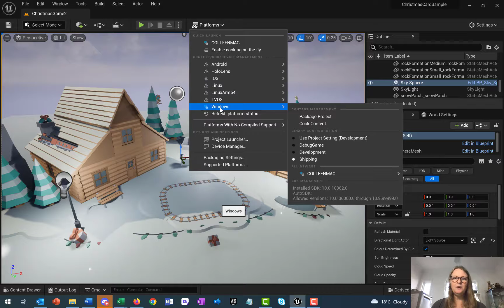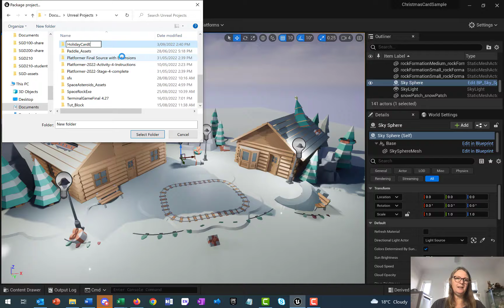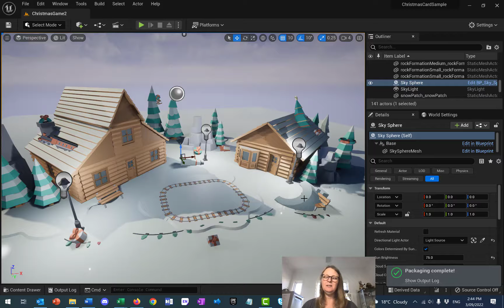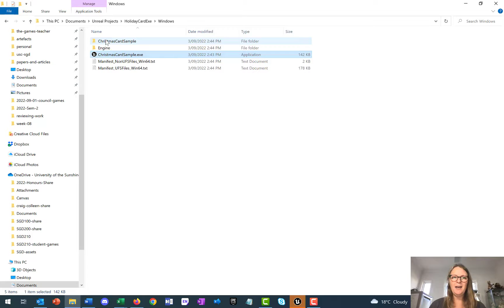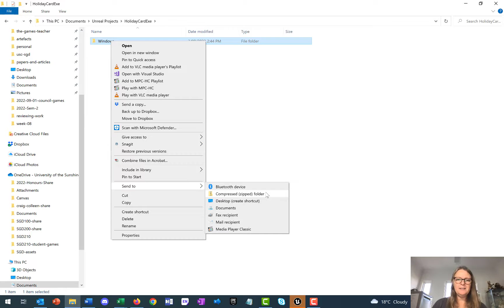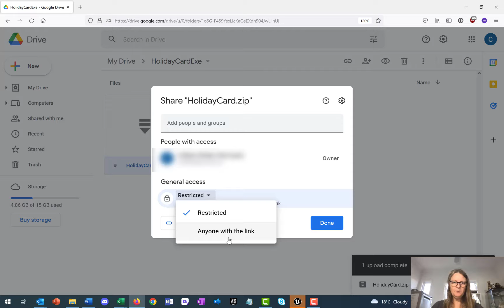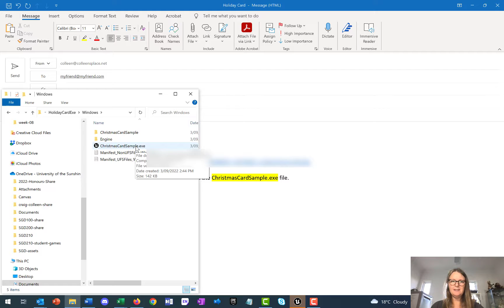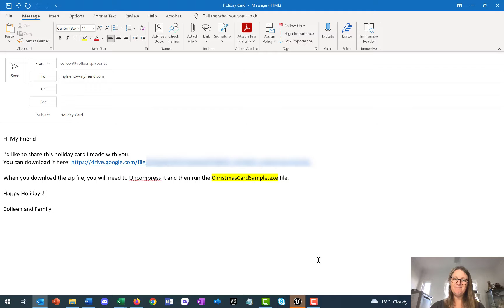Holiday Card in Unreal Engine 5 using Blueprints Pt 8 - UE5 Game tutorial for absolute beginners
By Dr Colleen Stieler-Hunt

Tutorial created in Unreal Engine version 5.0.2